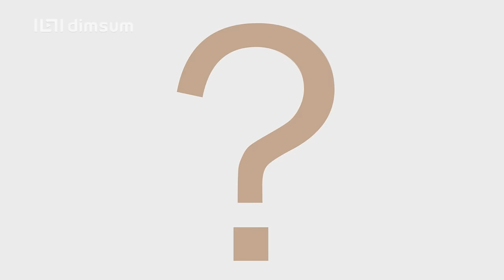2017 JSBC Countdown Concert Trailer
2017 JSBC Countdown Concert will be held in Macao and many superstars will perform in the 5-hour event. Among them are Hacken Lee, Joey Yung, Jolin Tsai, JJ Lin, Yoga Lin, Wilber Pan, Wakin Chow Wah Kin, Li Yu Chun, Lin Chi Ling, Xue Zhi Qian, Chan Wai Ting, Jiang Shu Ying, Li Jian, Kris Wu Yi Fan, Tan Jing, Liu Mei Lin, Zhang Bi Chen, SNH48 and X Nine.

Genres: Variety & Entertainment
Director: Wang Xi
Country: China
Cast: Li Yu Chun/李宇春, Jolin Tsai I Ling/蔡依林, JJ Lin Jun Jie/林俊杰, Lin Chi Ling/林志玲, Joey Yung/容祖儿